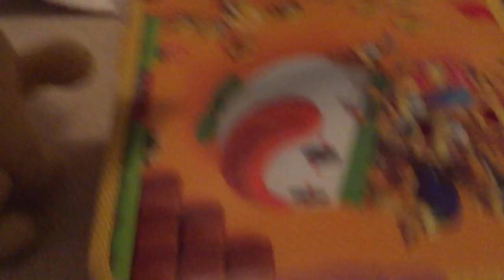Cuphead 1 Plush Series Episode 1 - Casino